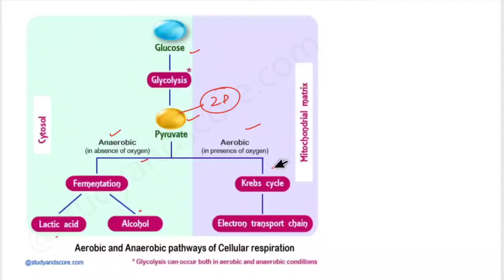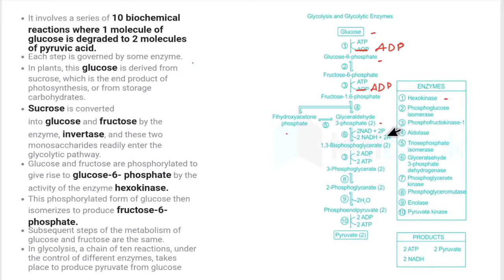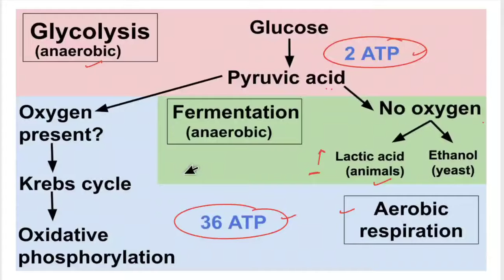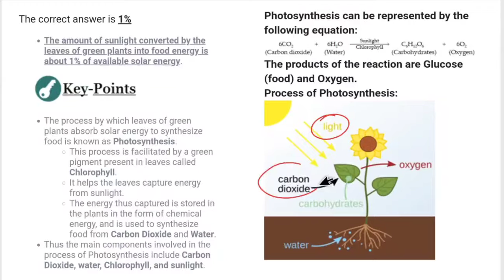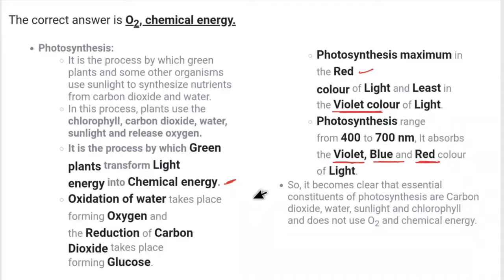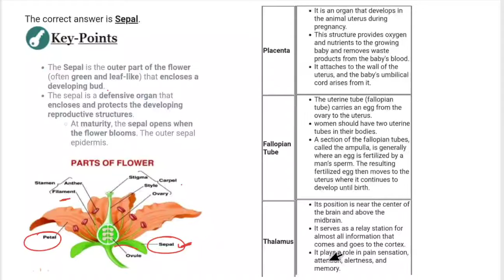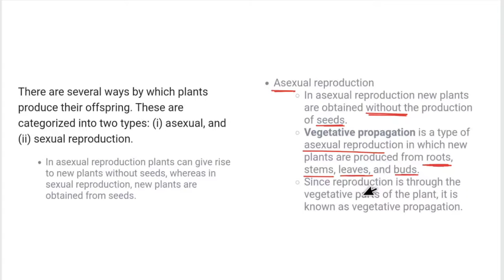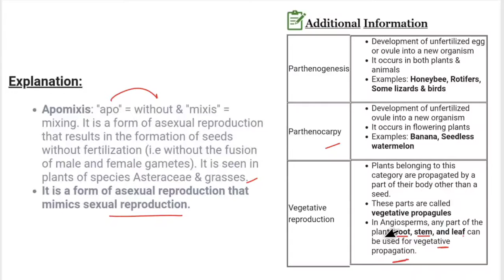उत्तराखंड वन दरोगा भर्ती परीक्षा 2021(Biology Chapter 11- Reproduction in Plants)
UKSSSC Uttarakhand Forest Inspector Recruitment 2021